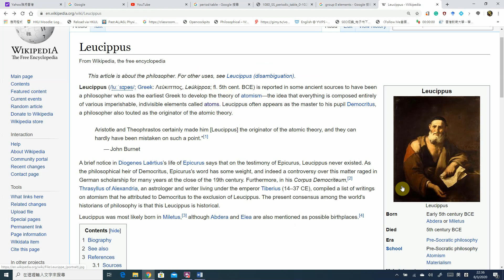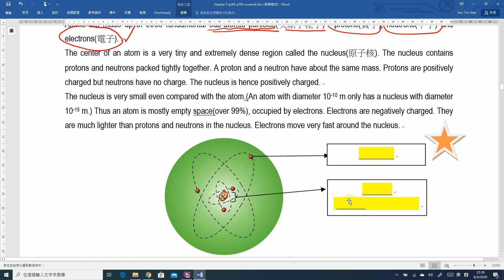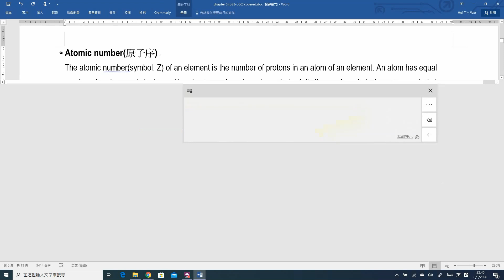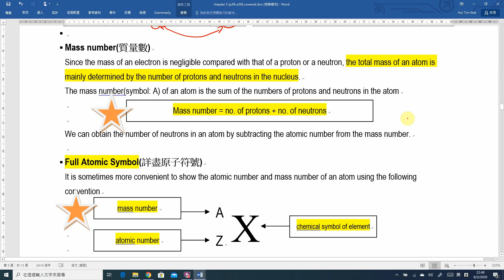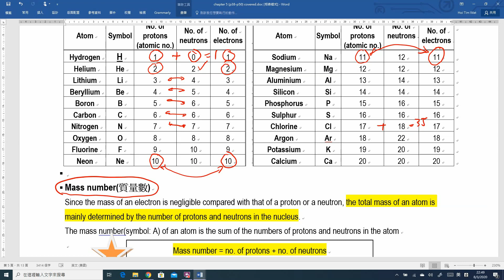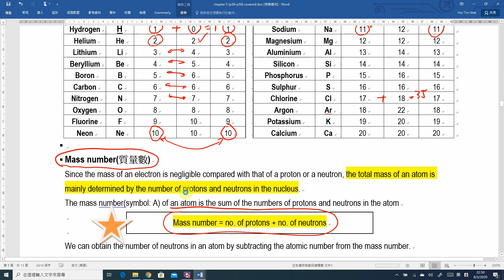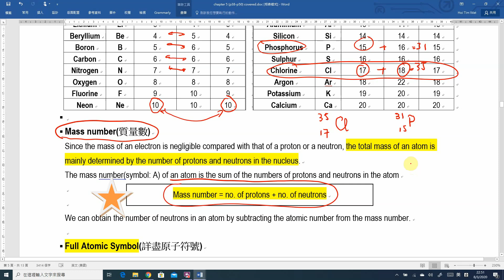[廣東話版] Ch 5 - 5.2 Structure of an Atom